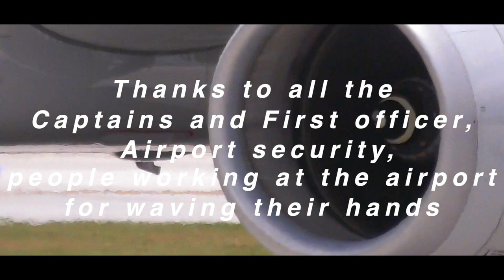Thank you everyone for waving, 👍 👋 🤣 ❤️ 🇺🇸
WELCOME EVERYONE!!
Thank you for joining HORI'S BOX for a  Plane Spotting at Fort Lauderdale -Hollywood International Airport (FLL).

Thanks to all the Captains and First officer, Airport security,
people working at the airport
for waving their hands.  ❤️　Thank you so much !

機長、副機長、空港警備、空港で働いている皆さん、忙しい中手を振って頂きありがとう、❤️

＊🎼🎺Ending song
              【 Niwel 】- Morning Lights,
              【 Ikson 】- Wanna & Fresh, & Sahara,
＊THIS FOOTAGE IS PROPERTY OF HORI'S BOX AND CANNOT BE USED WITHOUT PERMISSION FROM HORI'S BOX＊